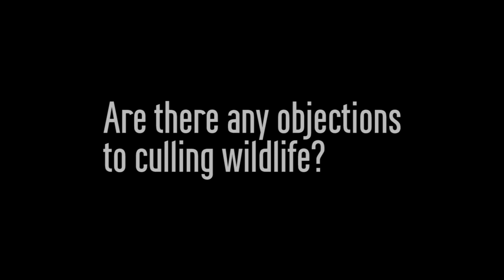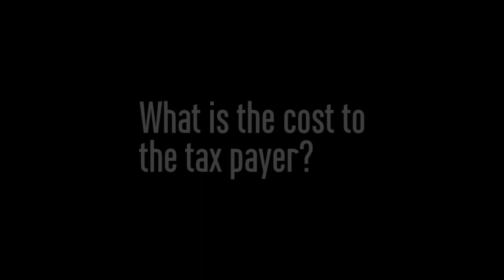Tuberculosis and Farming - Eliminating the Disease and Reducing Costs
Discussion by a local farmer in Chester suggesting humaine and fair means of eliminating and preventing the spread of Tuberculosis in farm animals across the UK - a disease which costs the tax payer £60,000,00 each year.